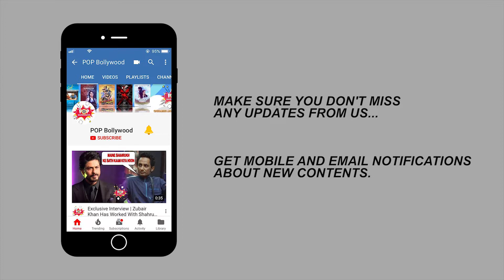Exclusive Interview | Punjabi Song | Kanwalpreet Singh | Ruma Sharma